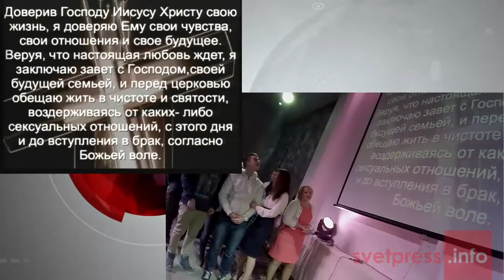Настоящая любовь ждет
В Тюмени состоялась церемония "Настоящая любовь ждет". Молодые люди выбирают свое направление жизни, не сообразуясь с этим миром